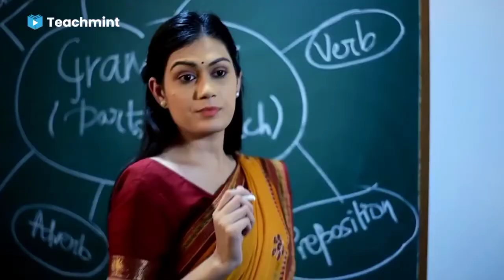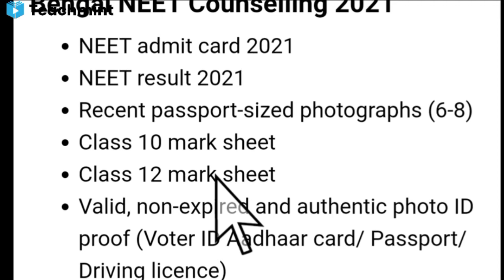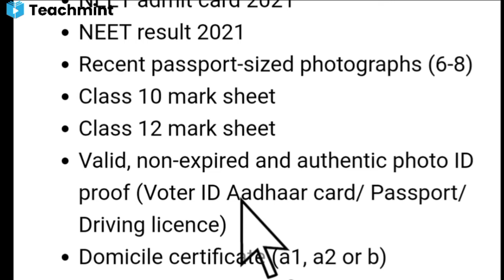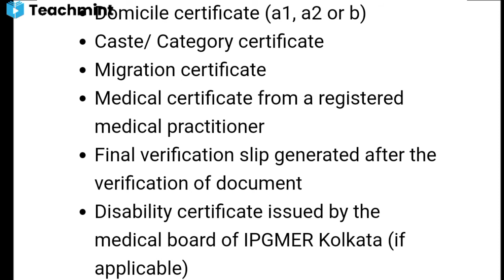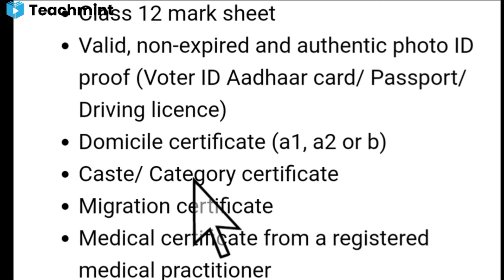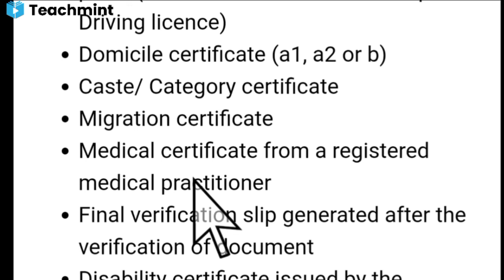REQUIRED DOCUMENTS FOR NEET COUNSELLING|DOCUMENTS FOR NEET WEST BENGAL STATE COUNSELLING| Teachmint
REQUIRED DOCUMENTS FOR NEET COUNSELLING|DOCUMENTS FOR NEET WEST BENGAL STATE COUNSELLING|
Teachmint